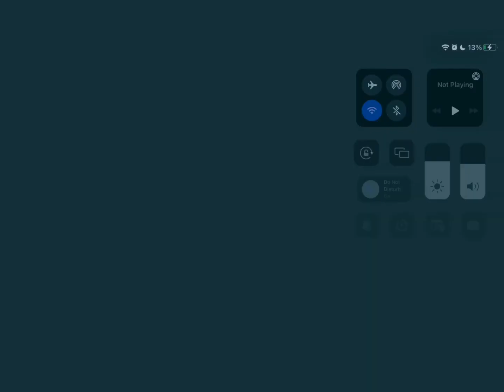Rocket League Sideswipe Game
AXF Gaming post funny video games everyday. If you’re looking to arcade free online/offline Android/iOS games on YouTube, you’ve come to the right place.